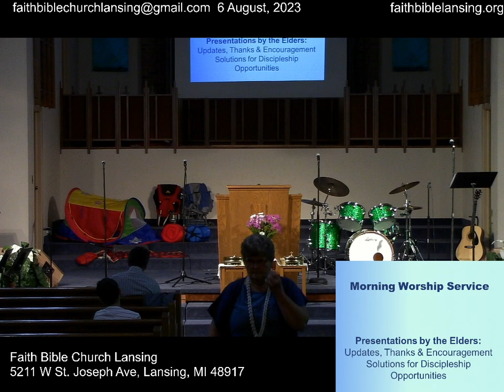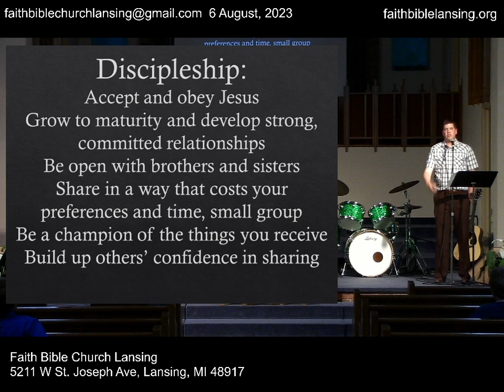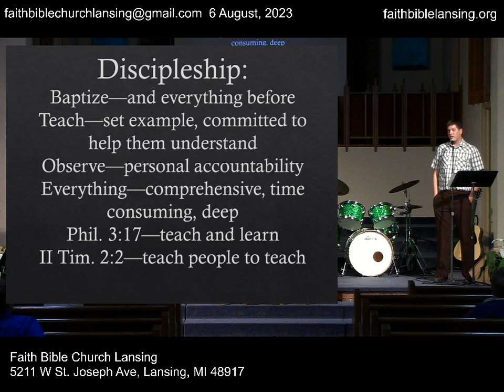Re-Upload - Equipping the Church - Sunday morning stream - 6 August 2023